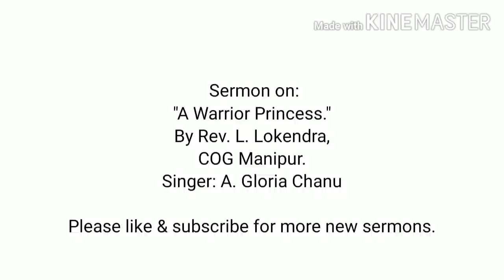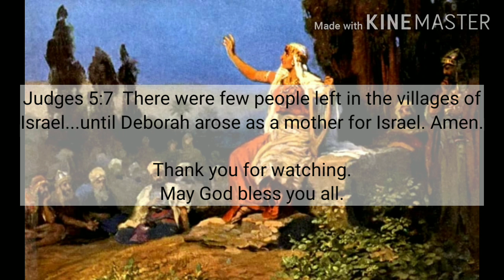Manipuri Sermon-22. "A Warrior Princess" Singer- A.Gloria Chanu.🌷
🌷Life is precious in the LORD !
🌲 A godly woman reflects her Creator.
Thanks 🙏